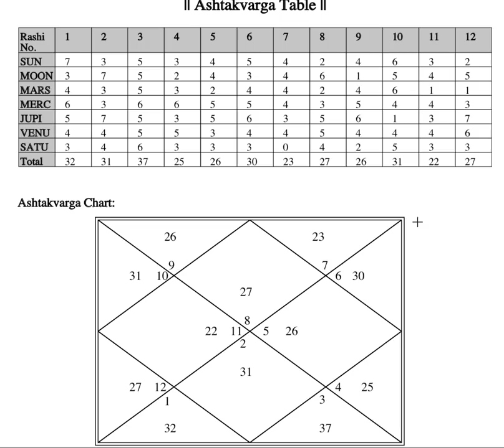MASTER ASHTAKVARGA IN 1 VIDEO (with examples) - Astrology Basics 129